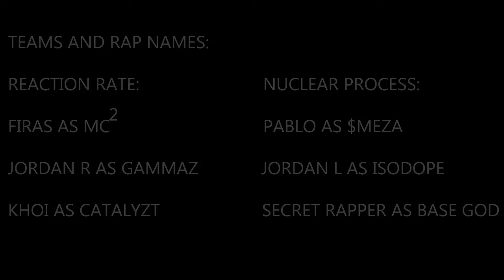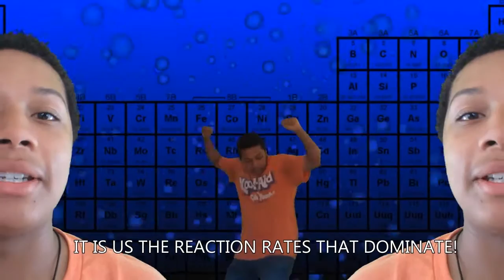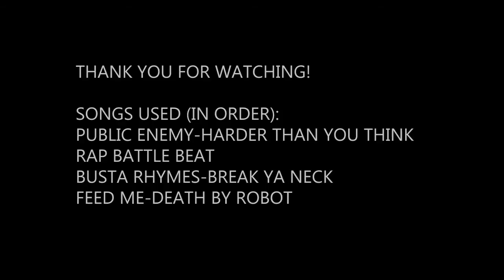Epic Rap Battles of Chemistry: Nuclear Process vs. Reaction Rate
HAHA! School project! :D